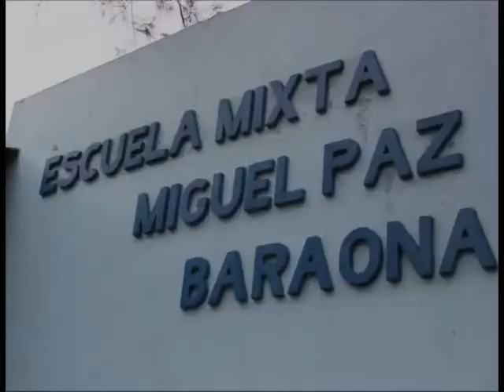Comienza el Tour de LA PRENSA Chicos - Chicos 18.4.12.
Este deseo puede ser una realidad. El Tour Chicos organizado por LA PRENSA Chicos y la empresa Sula, te llevan hasta tu escuela al personaje que quieras ya sea un deportista, veterinario, bombero, médico u otros.